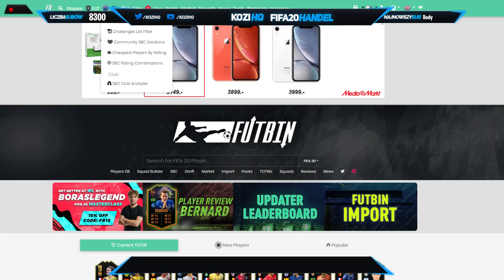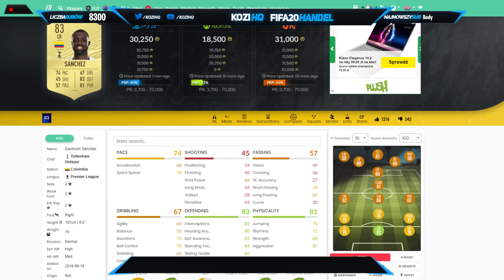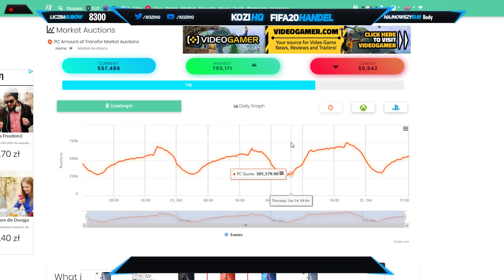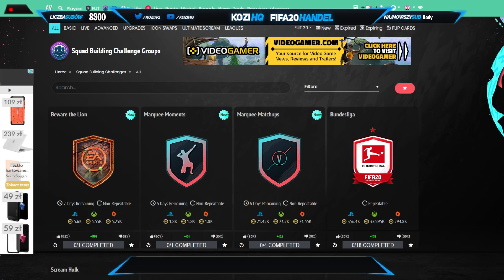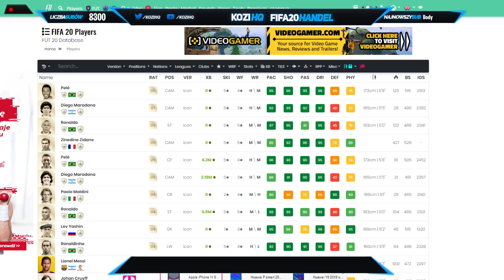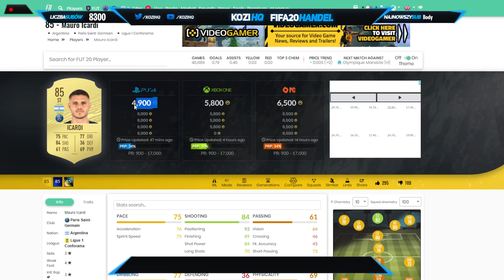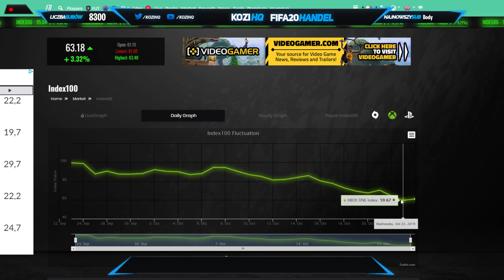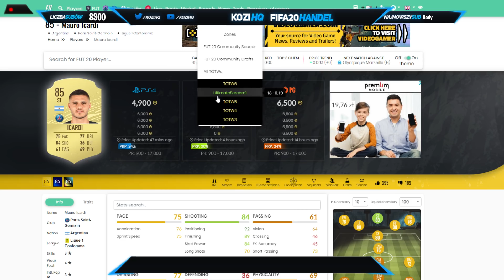CZY JEST NADZIEJA DLA RYNKU? - ANALIZA RYNKU FIFA20